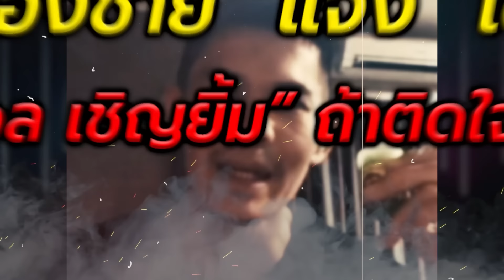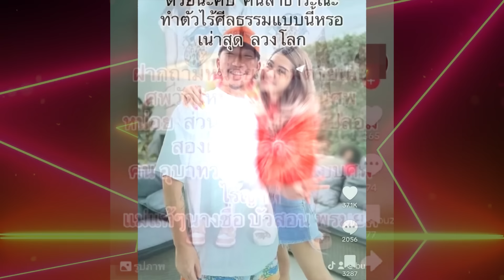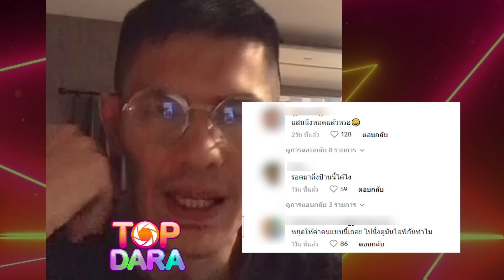ท้ามาดิ “บู๊”น้องชาย “แจง” ของขึ้นด่าแหลก”บอล เชิญยิ้ม”โผล่กลางไลฟ์ ลั่นคิดว่าkuกลัวเหรอ | TOP DARA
จากกรณีดราม่าที่ทำเอาช็อกสนั่นโซเชียล “แจง ปุณณาสา พรหมยศ” ภรรยาตลกชื่อดัง “แจ๊ส ชวนชื่น” ผดุง ทรงแสง ถูก บู๊ น้องชายของแจง ออกมาแฉว่า แจงทิ้งศพแม่แท้ๆ ไว้ที่รพ. พาดพิงแรงไปถึงแจ๊ส ทำนองว่าเป็นผัวเมียเนรคุณ อุบาทว์ ลวงโลก แม่ที่เห็นในทีวีก็ไม่ใช่แม่แท้ๆ